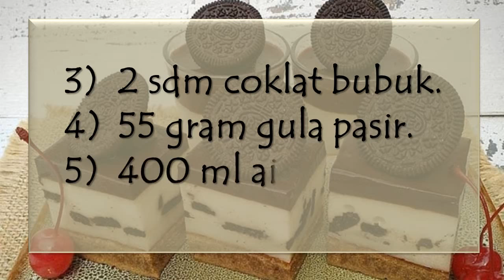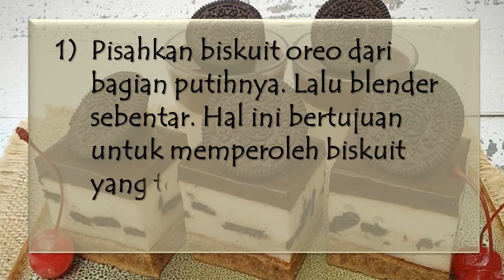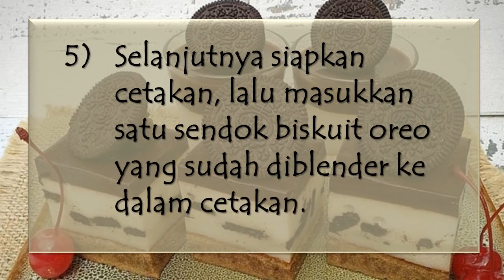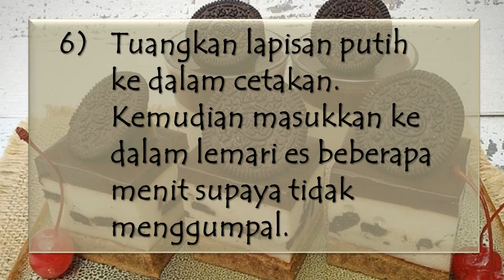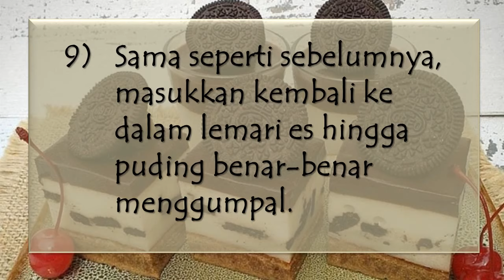"PUDING SUSU COKLAT OREO "... Enak | Sedap | Gurih | Nikmat...!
Cara Membuat Puding Susu Coklat Oreo Sederhana
Pisahkan biskuit oreo dari bagian putihnya. Lalu blender sebentar. Hal ini bertujuan untuk memperoleh biskuit yang tercacah tetapi tidak sampai halus. Untuk hasilnya sendiri seperti diremukkan secara manual. Sisihkan terlebih dahulu.
Satukan semua bahan lapisan putih ke dalam panci. Kemudian didihkan.
Di panci yang lainnya, didihkan semua bahan lapisan coklat. Jika kedua bahan telah mendidih, angkat dan diamkan beberapa menit sampai puding mendingin.
Selanjutnya siapkan cetakan, lalu masukkan satu sendok biskuit oreo yang sudah diblender ke dalam cetakan.
Tuangkan lapisan putih ke dalam cetakan. Kemudian masukkan ke dalam lemari es beberapa smenit supaya tidak menggumpal.
Setelah lapisan putih sudah dituang, kemudian tuang lapisan cokelat di atasnya. Lalu masukkan kembali ke dalam lemari es.
Terakhir. tuang kembali lapisan cokelatnya serta beri 3 sendok bubuk oreo di atasnya. Sama seperti sebelumnya, masukkan kembali ke dalam lemari es hingga puding benar-benar menggumpal.
Puding susu cokelat oreo siap disajikan.